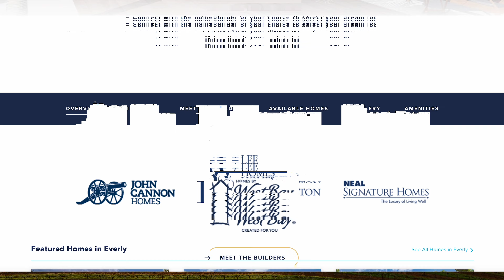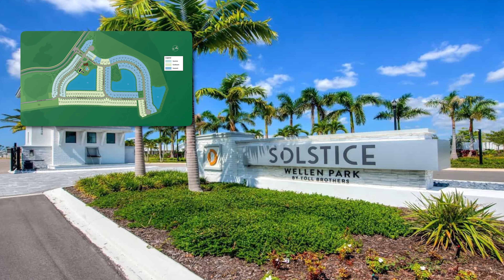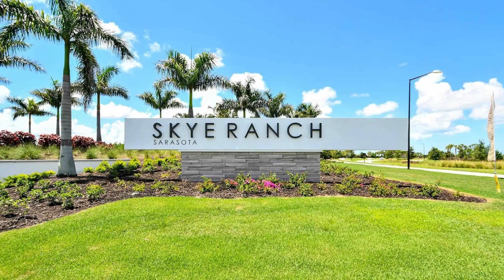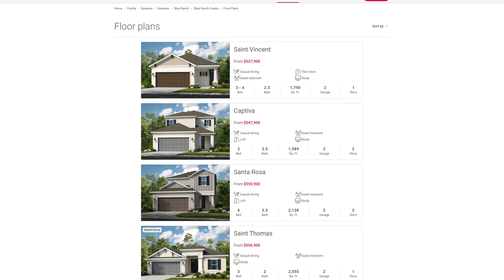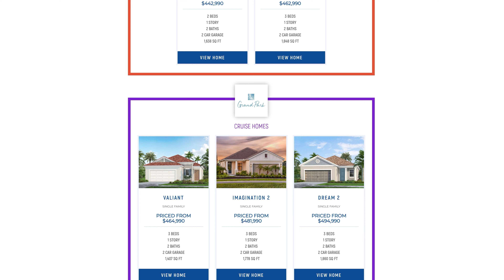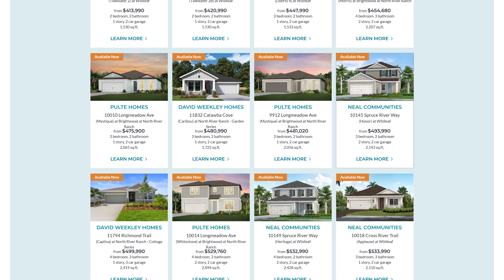[2024] Top 5 BEST PLACES TO LIVE IN SARASOTA Florida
Today we are talking all about Sarasota! The 5 best places to live for you and your family in 2024. But not just 5 random neighborhoods, this is a breakdown of 5 areas that serve as a full research tool.

Welcome back to The Florida Relocation Guide...your smartest way to move to and/or buy a new home in the state of Florida. Today we are talking all about Sarasota! The 5 best places to live for you and your family in 2024. But not just 5 random neighborhoods, this is a breakdown of 5 areas that serve as a full research tool. Suburbs, central proximity, master-planned, and everything in between. Hope you enjoy!

⏰ Time Stamps:
00:00 - Introduction
00:45 - Lower Lakewood Ranch, Florida
08:03 - South Venice/Western Northport, Florida
15:41 - Central Sarasota, Florida
23:26 - The Magical Triangle (west of the trail/beaches)
28:31 - Parrish, Florida

💡 Thinking of Moving?
My team and I are here to help make your relocation as seamless as possible!

Your support means the world to us. It helps us reach more people just like you!